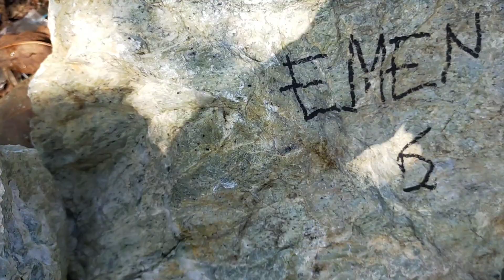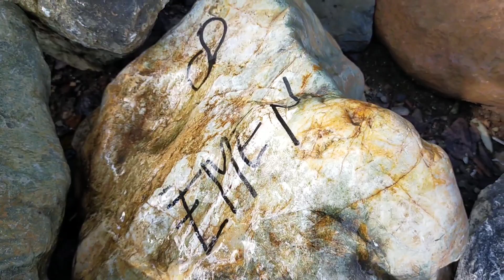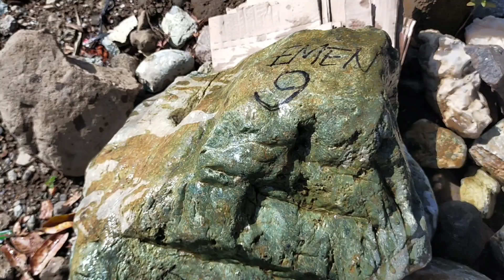Giok Jumbo-Jumbo Siap Di Jual || Giok Jawa || Jadeite Jade || Nephrite Jade || Giok Indonesia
Giok Jumbo-Jumbo Siap Di Jual
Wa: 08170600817